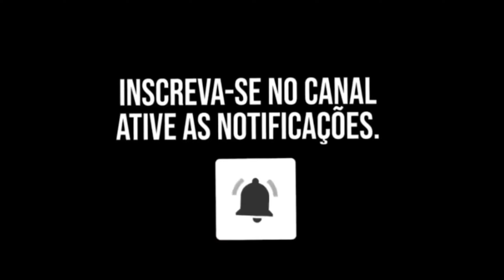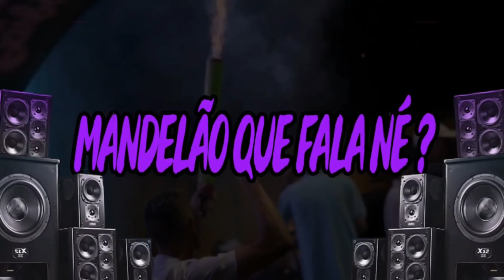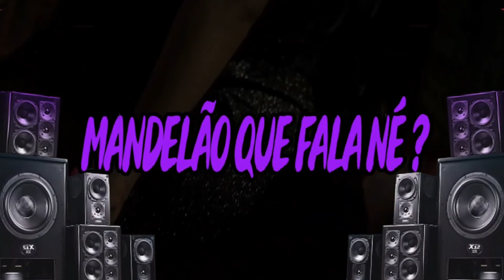RITMO BERIMBAL - VAPO VAPO TREPA TREPA - DJ GOUVEIA e MC PL ALVES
Download -

Artista - MC PL ALVES
Música - RITMO BERIMBAL - VAPO VAPO TREPA TREPA
Produção - DJ GOUVEIA
Ano - 2024